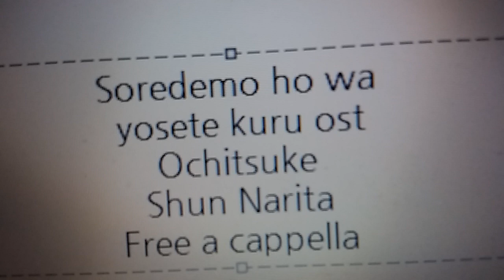それでも歩は寄せてくる OST - 落ち着け - 成田旬 Free a cappella フリーアカペラ